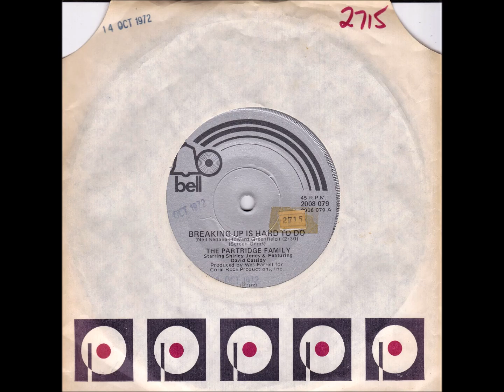45 of the Week - Breaking Up Is Hard To Do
“The Partridge Family” is an American musical sitcom starring Shirley Jones and featuring David Cassidy. Jones plays a widowed mother, and Cassidy plays the oldest of her five children, in a family who embarks on a music career. It ran from September 25, 1970, until August 24, 1974, on the ABC network as part of a Friday-night lineup, and had subsequent runs in syndication. The family was loosely based on the real-life musical family the Cowsills, a popular band in the late 1960s and early 1970s.  “Breaking Up Is Hard To Do” was released in Australia in 1972